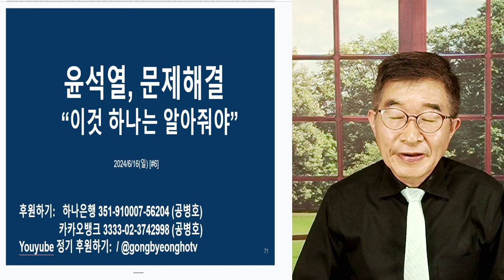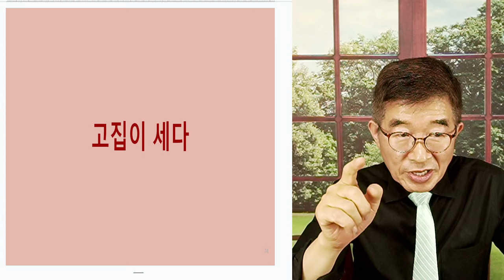윤석열, 해결책 / "이것 하나는 알아줘야" [공병호TV]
Bitcoin : 3MTW849AkP2ftLeSK2teZHMmzLu7Z83s9U